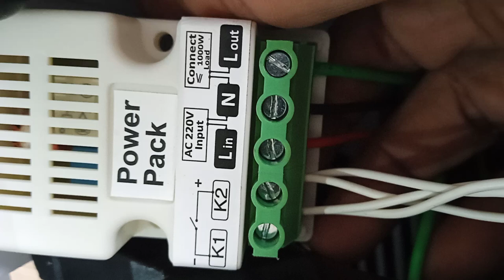Air curtain sensor magnetic switch installation kase kore Orchids brands 1